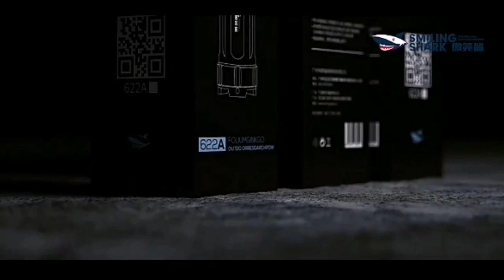IPX6 Telescopic Flashlight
IPx6 Telescopic Flash Light

Musician:EnjoyMusic